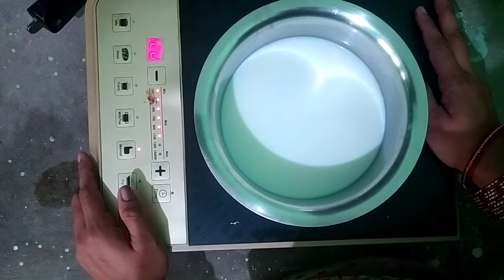हलवाई वाले ऐसे जमाते है गाढा़ मलाईदार दही how to make curd at home dahi recipe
हमारे अन्य वीडियो देखने के लिए नीचे दिए गए लिंक पर भी क्लिक करें।